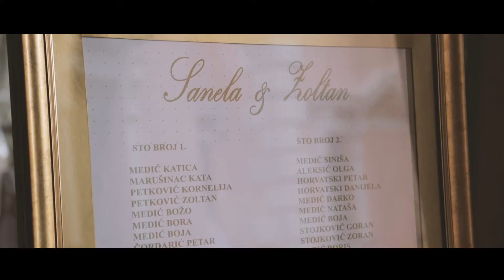SANELA & ZOLTAN 2019 CREATIVE FVP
Dslr + Helio : Zeljko Savic
Montaza : Aleksandar Ilic